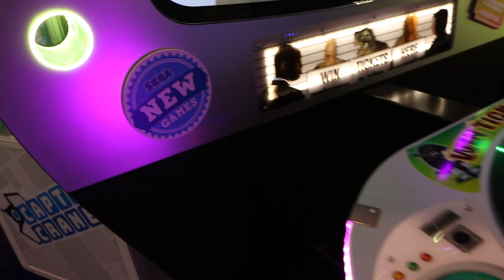Men in Black @ IAAPA 2021 | Sega Amusements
Men in Black is Sega Amusements International’s explosive new skill-based video redemption game. Presented in a stunning, new, retro-futuristic cabinet that takes design cues from the iconic MIB headquarters. The cabinet features an amazing chrome UFO billboard lit with animated LEDs, a “infinity mirror” and “Neuralyzer” prop. The dual Tri-Barrel Plasma Guns are straight out of the movies and is sure to attract players of all ages.

The gameplay is both fun and exciting, as players take on the roles of Agent N and Agent V to take down aliens to win tickets. They must collect powerful weapons to stay alive and defeat the final boss. Scoring over 1,000 points awards players the big ticket “Super Bonus”.

Men in Black features iconic aliens, weapons and locations from the Men in Black franchise. Multiple locations and scenarios are designed to keep players coming back for more. Missions, routes, enemies and bosses change every time you play, creating a challenging yet fun gameplay experience that excites players every time. The end of each game, players are teased with the next mission to encourage repeat play.